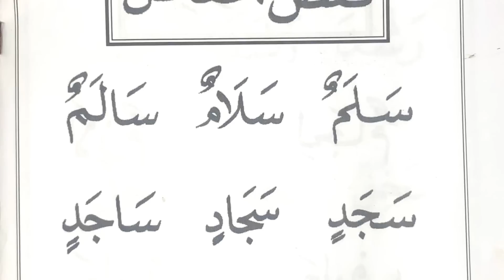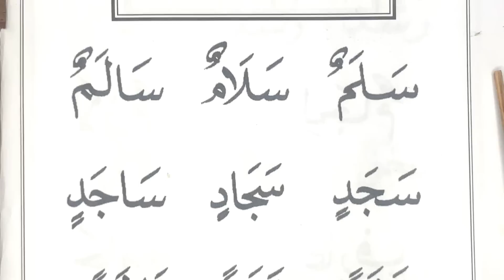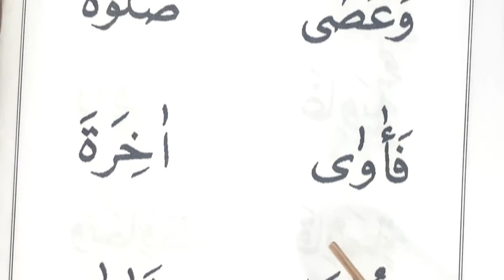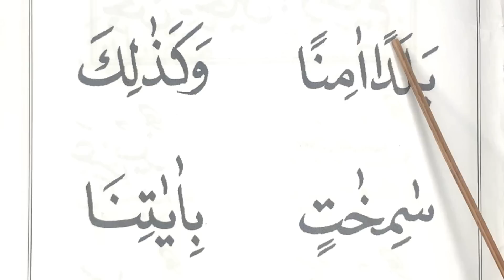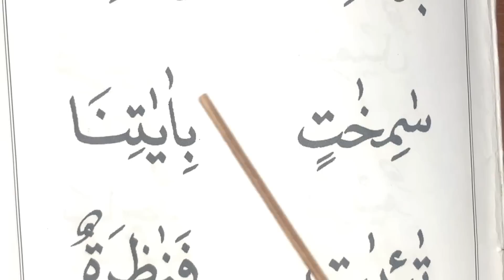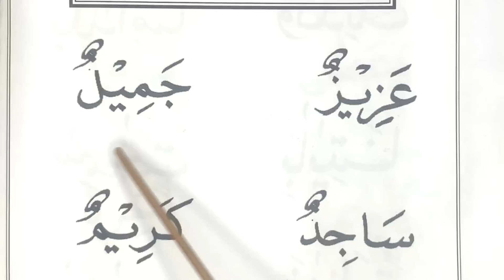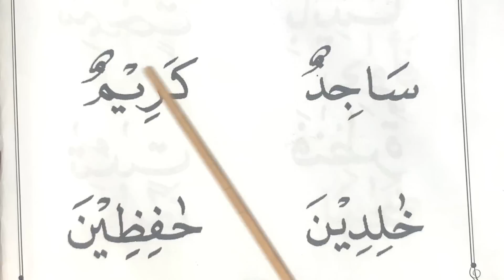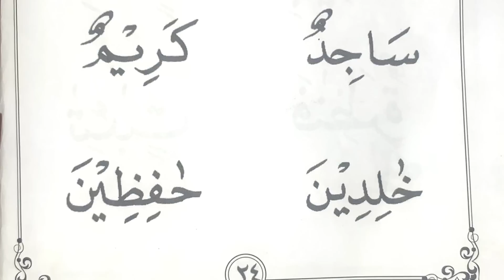BELAJAR NGAJI DASAR BACAAN PANJANG PENDEK